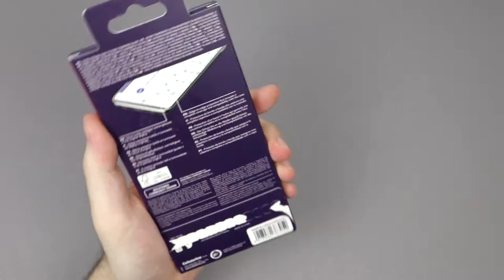Impact Glass Capsule - XIAOMI Redmi Note 9 Pro - Cellularline screen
Impact Glass Capsule is the thermoformed tempered glass sheet that covers perfectly the edge of the phone and provides the right level of screen protection without changing the definition. Built in ultra-transparent material with the edge matching the colour of the phone, the tempered glass sheet Impact Glass Capsule adapts perfectly to the smartphone design and is compatible with the cases.